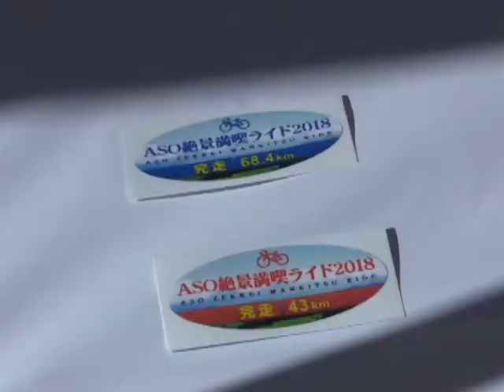ASO絶景満喫ライド2018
阿蘇郡南小国町の瀬の本高原で、「ASO絶景満喫ライド2018」が開催され、晩秋を迎えた背の元高原に多くのサイクリストが集まりました。